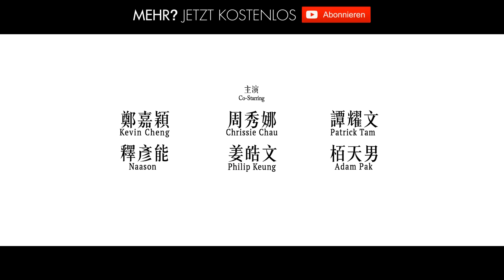MASTER Z: Ip Man Legacy Trailer German Deutsch (2019) Exklusiv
Nach seiner Niederlage gegen den legendären Ip Man entscheidet sich Cheung Tin Chi (Max Zhang) gegen den Kampfsport Wing Chun und lebt nun ein einfaches Leben mit seinem Sohn. Doch schon bald gerät Tin Chi in Schwierigkeiten mit der lokalen Triade, die auch noch sein Haus niederbrennen. Tin Chi flüchtet in die „Bar Street“ und schlüpft dort bei Chiu Kam Fu, dem Betreiber einer Bar und seiner Schwester Julia (Liu Yan) unter, die rasch zu seinen Freunden werden. Als Tin Chi jedoch damit konfrontiert wird, dass die Triade ihre Drogengeschäfte in der Bar Street ausweiten und Menschen aus seinem neuen Umfeld sterben, fühlt er sich verpflichtet einzugreifen. Drogenbaron Davidson (Dave Bautista) nimmt grausam Rache und tötet Tin Chis Freunde. Für Tin Chi ist klar, dass es jetzt zu einem entscheidenden Showdown kommen muss!

Note | MasterZ German Trailer courtesy of KSM GmbH. Bei einem Kauf ändert sich für euch nichts, aber ihr unterstützt dadurch unsere Arbeit. | KinoCheck®